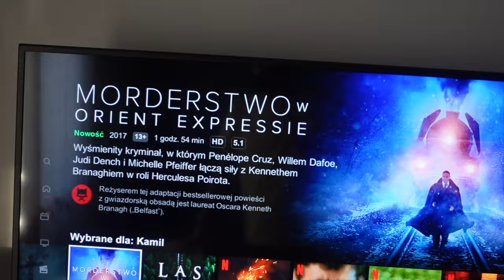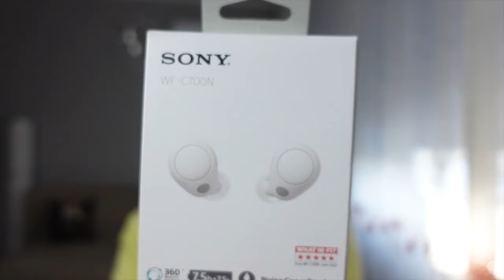Spacer🚶‍♂️ w pięknym klimacie🌊🧊, nic nie jest wieczne🤷‍♂️ Vlog